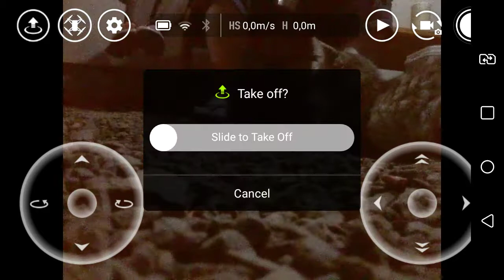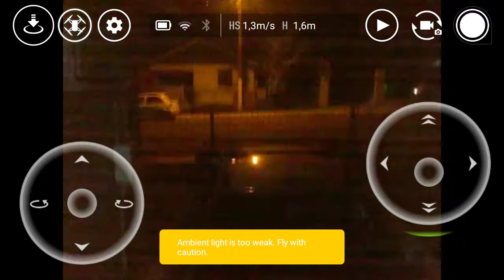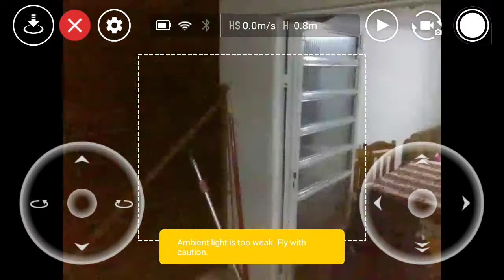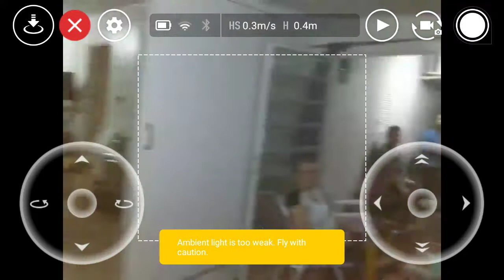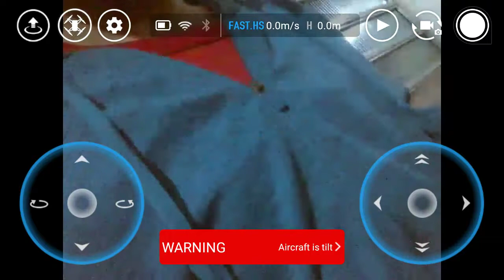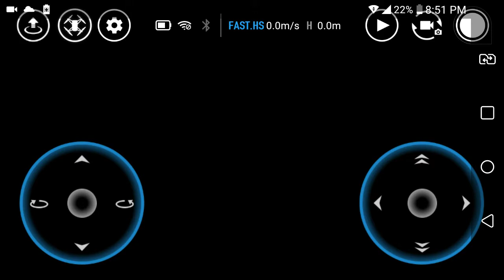Fui visitar o claito e minha irma natalina.com o drone da familha